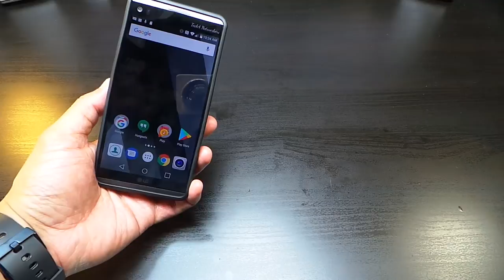Hyperion LG V20 Extended Battery Case With Honeycomb TPU Design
One piece, easy-on/easy-off TPU case is thin and lightweight while providing your phone and extended battery with the protection it needs.
Compatible with Hyperion EA LG V20 Extended Battery And Most Other Branded and Generic LG V20 6000mAh To 6600mAh Extended Batteries. NOT Compatible With ZeroLemon V20 Extended Battery Models.
Made to fit extended size battery and back cover. Phone and Battery NOT INCLUDED.

I created this video with the Samsung Chromebook 3